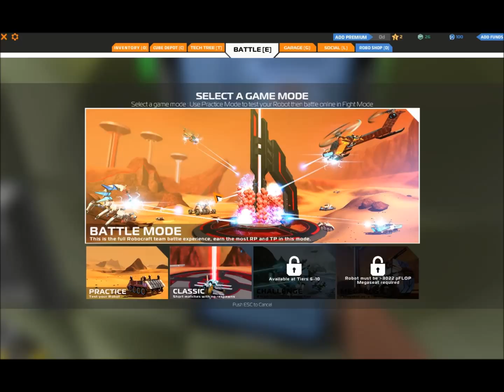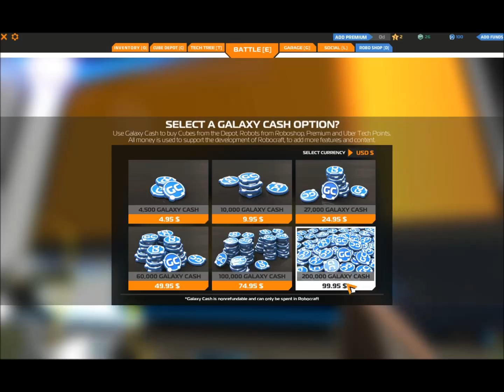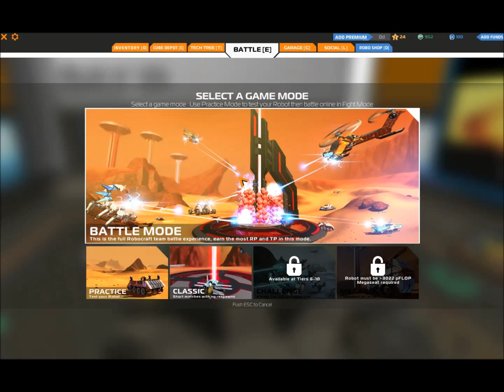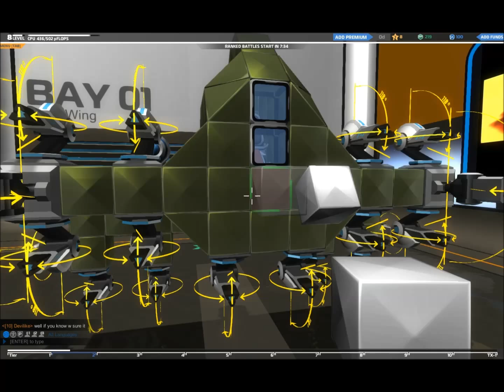Robocraft Episode 3 T2 Robot- Ready For Takeoff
Mods List:
Technic Launcher Jurassic Pack 2